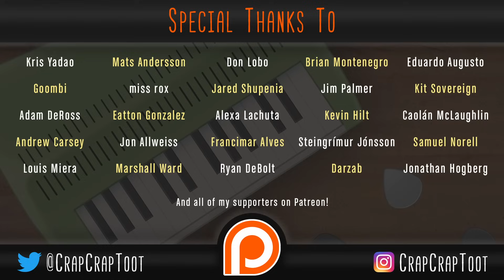David Wise - Mining Melancholy [Donkey Kong Country 2]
Download Mining Melancholy

I also decided to distribute Stickerbush Symphony, for funsies

Another huge thanks to my Patrons for making this video possible!  This is another arrangement that I put off for a long time because it was too expensive to record, but now that I've got some money coming in from my generous Patrons, I was able to buy the bass recorder and the trash can that are seen in this video (I may or may not have returned the trash can after I was finished banging on it).  This video and Spiral Mountain were two of my Patreon goals that were met, so now that I'm finished recording these, I'm going to get back to my Chrono Trigger arrangements for a while.